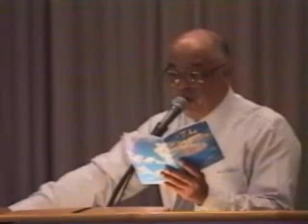La manifestation de faire les plus grandes oeuvres de Jésus Christ (1998)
Joseph Coleman, 20 septembre 1998 (diffusion 3 fév 2010) DL